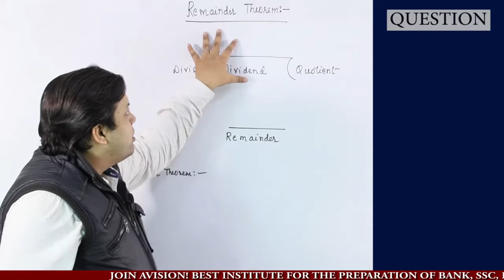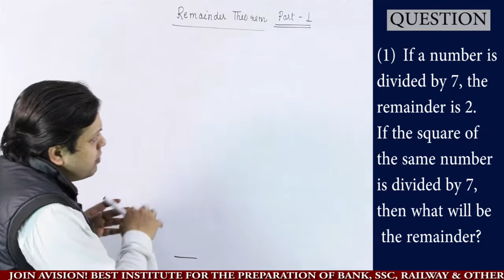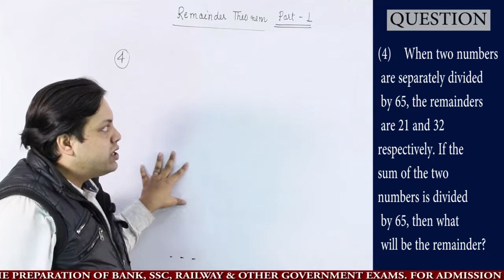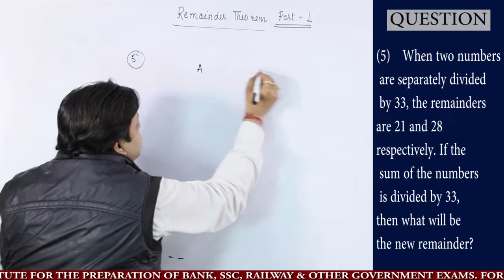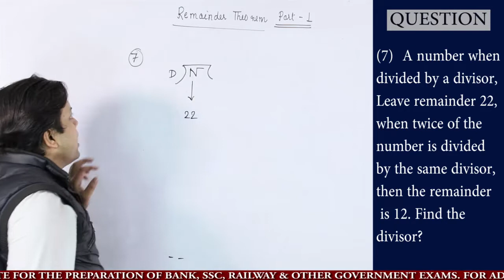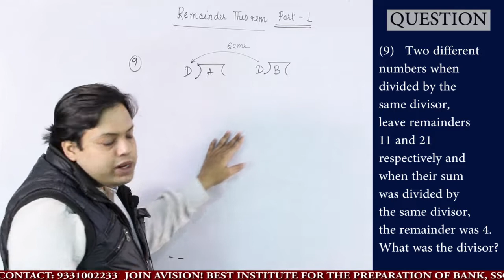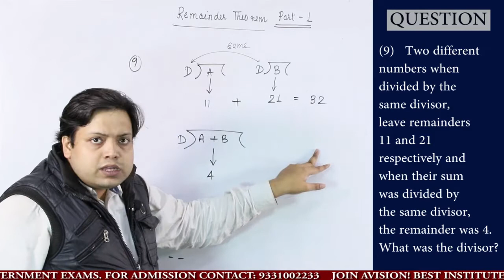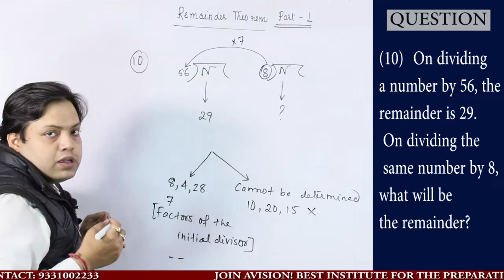REMAINDER THEOREM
Avision institute provide SSC Math Video Lecture .This is video of math series which is beneficial to candidates preparing for SSC CGL, SSC CHSL, SSC.

How to crack SSC SSC CGL & CHSL  Exams in first attempt? Get more detail about SSC CGL & CHSL